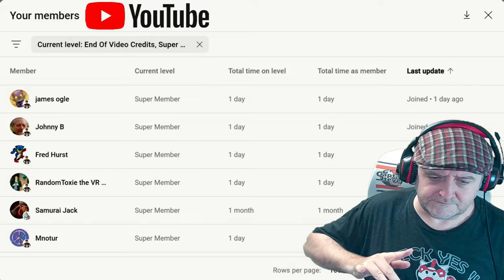Towers Of Aghasba - Fishing & Bird Spotting Mission - Tethered Arrows For Fishing - EP06 Tips Guide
Best way to scan birds is to get level with them in height, so you only have to pan left and right and not as much up and down, watch their patterns and guess their turns, if you come off of them, get back on them fast and it shouldn't start over... also the bigger birds are easier to scan. To scan fish, kill them with an arrow, scan them when dead...